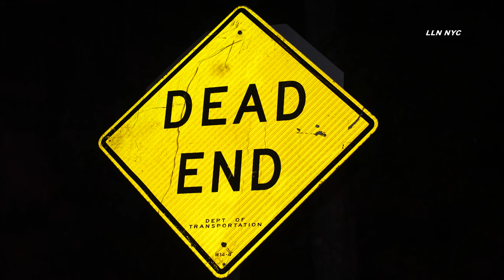Mysterious Death of Moped Rider / Brooklyn NYC 9.14.23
9.14.23 | by Adam | 63pct | BROOKLYN - 53 year old male moped rider found dead next to a moped. Happened 9:30pm Thursday at Ave W & East 69 St. Police say they are unsure if he was struck by another vehicle or suffered a medical emergency. Neighborhood teens discovered the body according to witnesses.

Instagram.com/loudlabsnyc
Youtube.com/loudlabsnewsnyc
Facebook.com/loudlabsnewsnyc
Twitter.com/loudlabsnyc